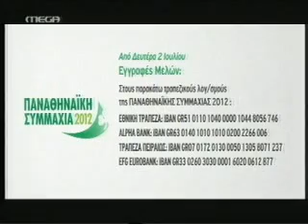Διαφήμιση Παναθηναϊκή Συμμαχία 2012 2012